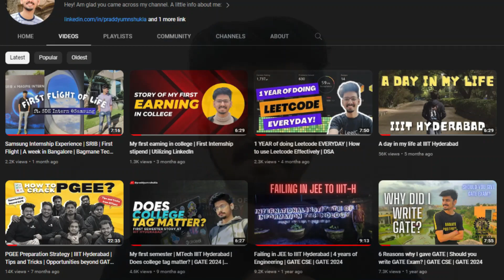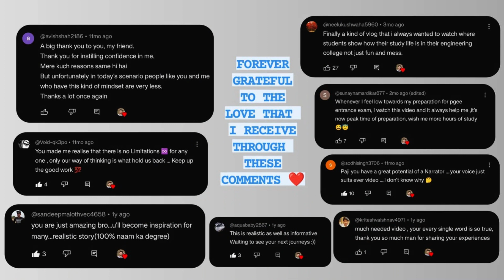Monetization Milestone | Celebrating 2K Subs, 100K+ Views | Collab Revealed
Catch me live on @unacademy on 4th October, 9 PM discussing about "How to manage GATE and Coding together?"